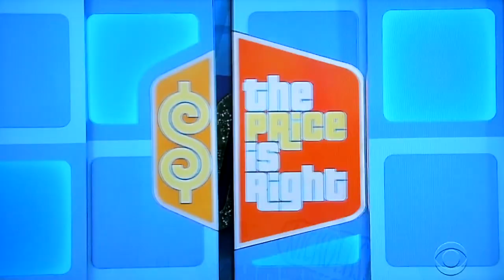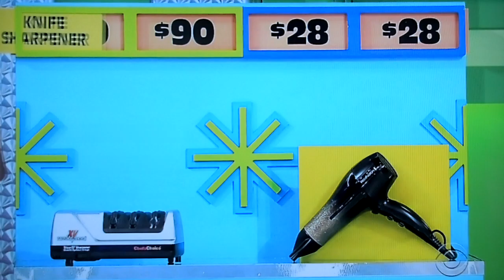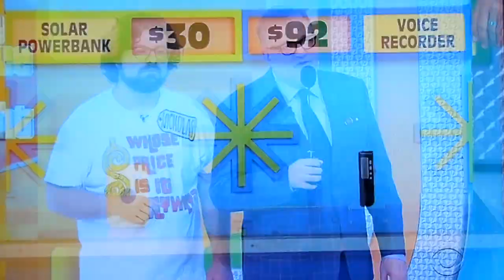The Price is Right - Half Off - 2/20/2019